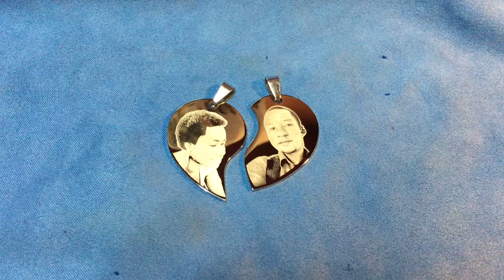Je**** Oct Order - Custom Photo Engraving Split Heart Love Dogtags Pendant